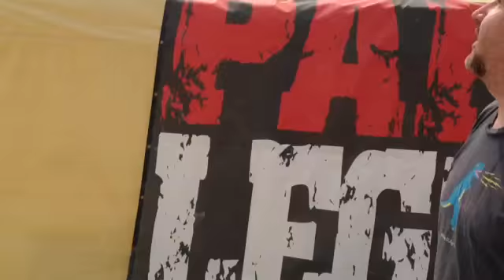How to set up a cell network in the desert w